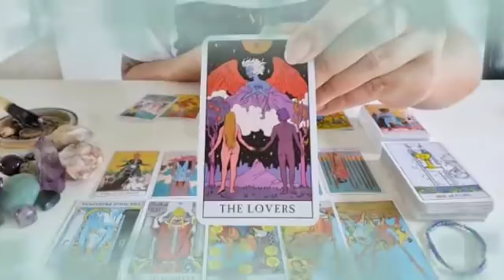برج الجدي ♑ من 28 إلى 8 يوليو 2024 🔮 بعيد على عين قريب على قلب😔شريك راح يصدمك بهذا خبر يا جدي🤭